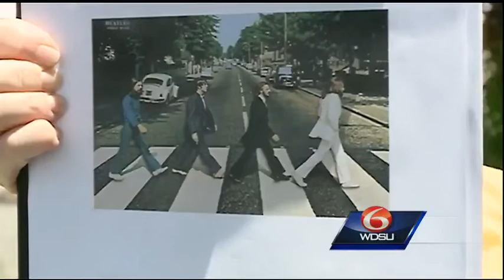City leaders look back, honor 50-year anniversary of Beatles concert in City Park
City leaders recreated the iconic Abbey Road image to celebrate the anniversary.